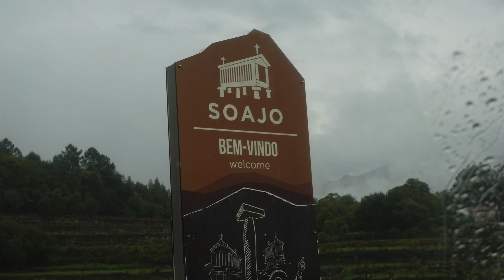Vlog7 Bis ans Ende der Welt mit dem Womo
Nachdem wir in Fisterra angekamen, fanden wir einen wundervollen Stellplatz direkt an den Klippen. Fisterra wird auch das Ende der Welt genannt. Für viele Pilger, die nach Santiago de Compostela gepilgert sind, heißt es dann noch, bis zum KM Null zu laufen. Wir verbrachten dort zwei Nächte, sind dann aber wegen Starkwindwarnung zu einem anderen Stellplatz gefahren. Nach einer ruhigen Nacht bin ich jetzt allein unterwegs. Mein Ziel war, Soajo, im einzigen Nationalpark Portugals. Hier verbrachte ich zwei Nächte auf einem tollen Stellplatz, der sogar Strom, Toiletten, eine Dusche und eine Fahrradsevicestaion zur Verfügung stellt. Sogar einen Kinderspielplatz gibt es. Und das alles kostenlos. Hammer. Auf diesem Wege ein herzliches Dankeschön an die Gemeinde. Vielen Dank fürs zuschauen. Euer Hotti